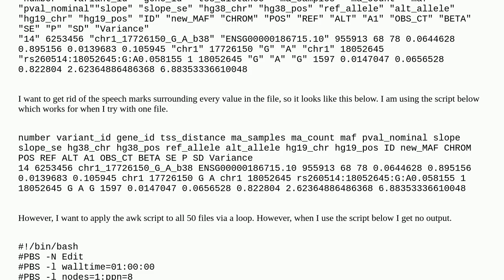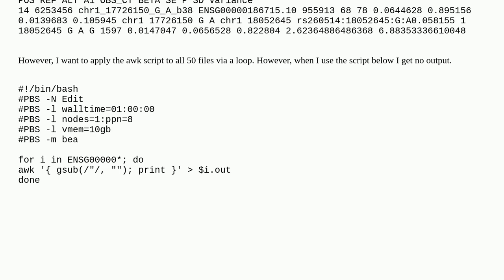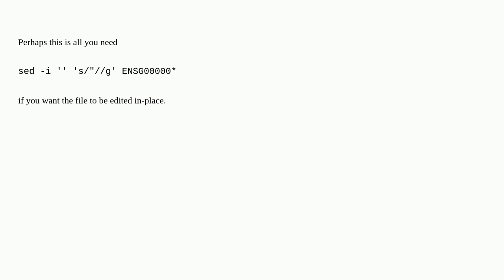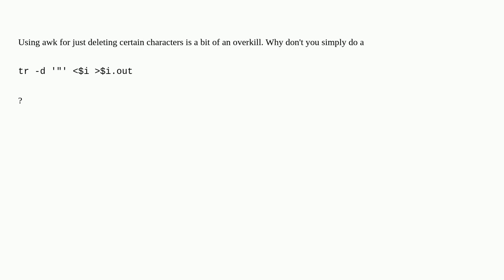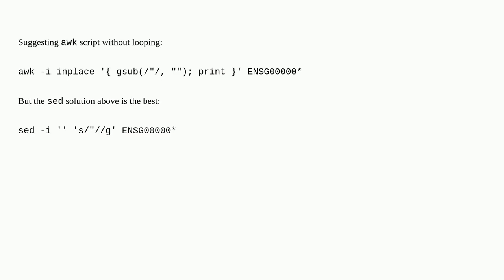No output when looping over numerous files using an awk script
A special thanks goes out to the community

  awk bash loops